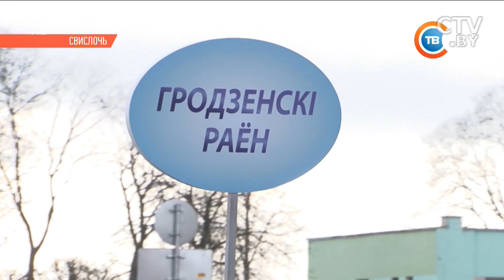ТАКОГО КАРАВАЯ ВЫ ЕЩЁ НЕ ВИДЕЛИ - «Дожинки-2017» в Гродненской области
Рекорды урожайности, герои жатвы и самый красивый каравай: 18 ноября в Гродненской области отметили «Дожинки-2017»